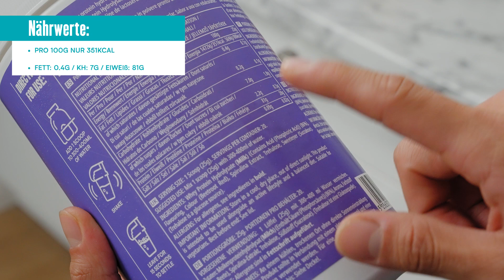Myprotein Clear Whey Isolate | Vorteile, Dosierung und Einnahme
Viele Sportler greifen nach dem Training oder als Zwischenmahlzeit auf Proteinpulver zurück, aber nicht jeder möchte sein Proteinpulver mit Milch mischen (oder steht auf den Geschmack von milchbasierten Proteinen). Die Lösung? Das Clear Whey Isolat von Myprotein lässt sich nicht nur hervorragend mit Wasser anrühren, sondern ist auch vergleichweise kalorienarm. Unser Ernährungsberater David verrät dir alles, was du über unser Clear Protein wissen musst.

Time Stamps zum Video:

Einleitung - 00:00
Die Qual der Wahl - 00:25
Was ist Clear Protein / Clear Whey Isolat? - 00:46
Vorteile von Clear Protein - 01:24
Gibt es Nachteile? - 02:20
Dosierung - 02:51
Geheimtipp - 04:12
Schlusswort - 04:50

Erfahre mehr über unsere Clear Proteine in unserem Blog-Beitrag

Was ist Clear Whey Isolat?

Werde Teil der deutschen Myprotein Community!

Wenn Dir das Video gefällt und Du Myprotein Fan bist, vergiss nicht diesem Video ein "👍" zu geben!